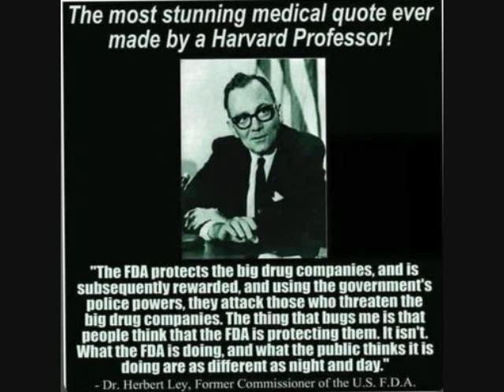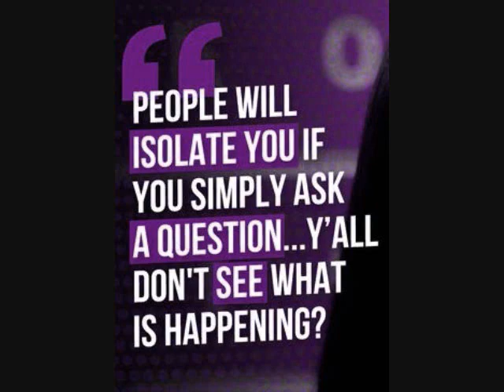a bad science experiment.....